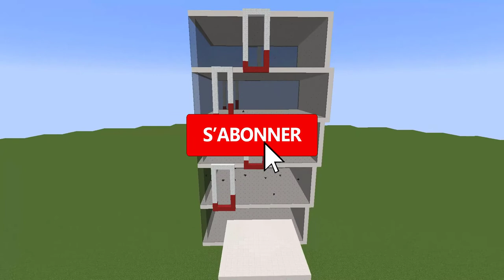TUTO GRAND HOTEL DE LUXE | Minecraft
NOUVEAU TUTO MINECRAFT ! COMMENT FAIRE UN GRAND HOTEL DE LUXE !
Salut tout le monde, c'est iRaMiGaminG et aujourd'hui je vous montre comment faire un grand hotel de luxe dans minecraft facile à faire pour les débutants qu'au professionnel. Merci pour votre soutien et à la prochaine pour une nouvelle vidéo =)

L'alphabet sur des bannières (Vidéo de tougtv)

INFOS
• Nom du jeu : Minecraft
• Filmé et monté avec Camtasia studio 9
• Resource Pack ► Chantiernaval
• Titre : TUTO - COMMENT FAIRE UN GRAND HOTEL DE LUXE DANS MINECRAFT